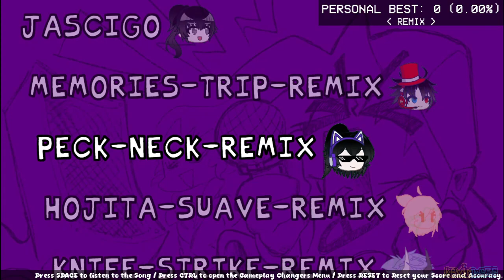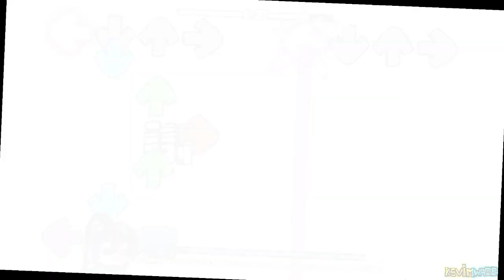FNF' Vs Lg64 Hotfix Edition - Full Week [PART 1] - Friday Night Funkin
I Used engine: Os Engine

Credits:

Vs Lg64 Dev Team:
Lg64
Fh64
Raiden alfares
Naufalhady24
Animaton zay
Boi blue ice
Villain
JorbiR43nofaek
Unknown_01
JojaFNF

Special Thanks Credits:
NaranRendang
Iandee Abanid
Jacob Tisc
Toast Smokey
Johana Uwu

Lg64 Submitter Mod:
Version 1 and 3
Version 2 (Birthday Update)
Hotfix Edition
Funkin.Slump
Vs Eyegone [Vs Lg64 Week 3]